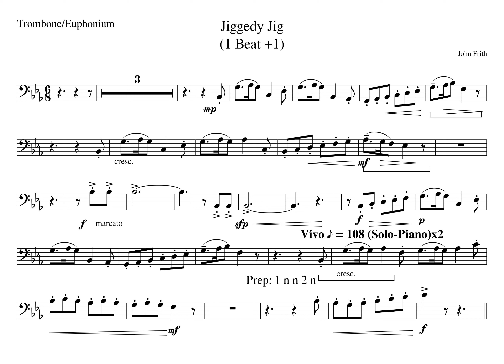1 Beat 1 Jiggedy Jig Section A MM25a Tempo 108 Solo Piano Solo Piano